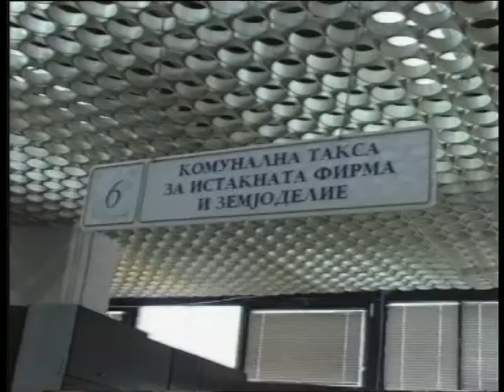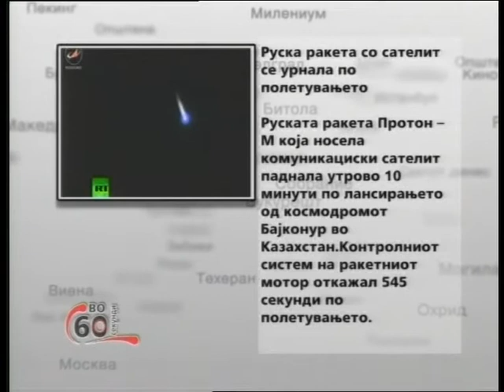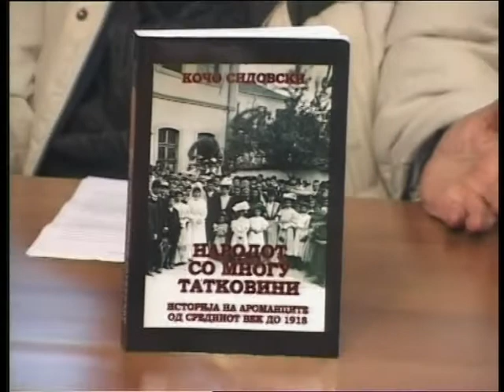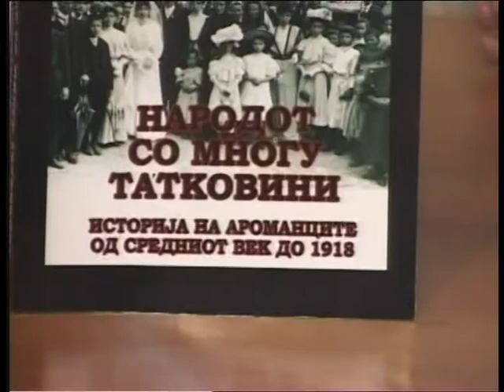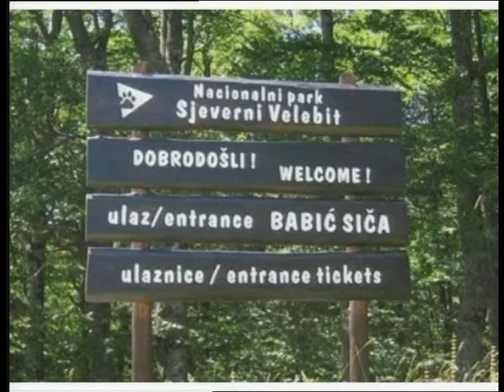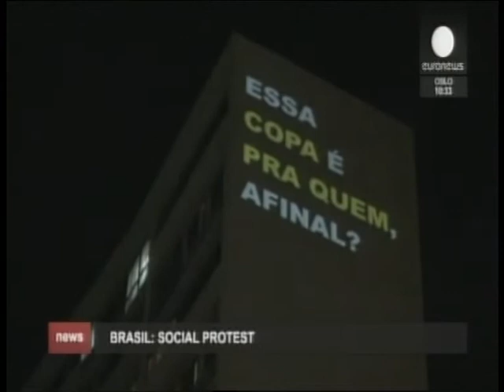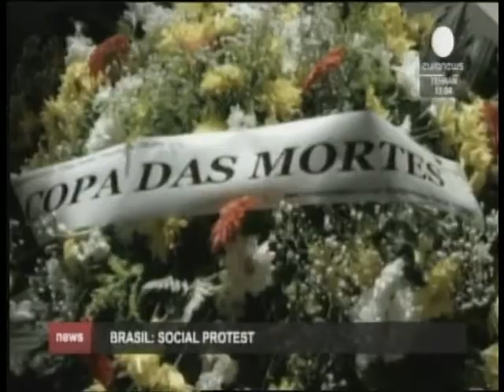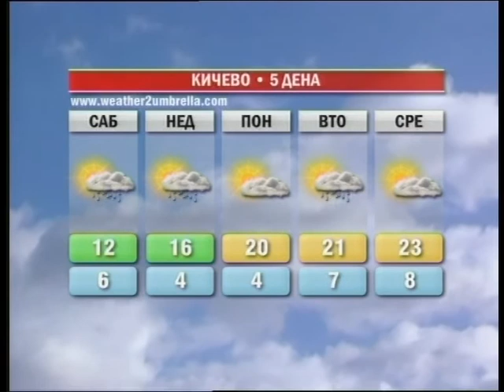Актуел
Петок 16 мај 2014